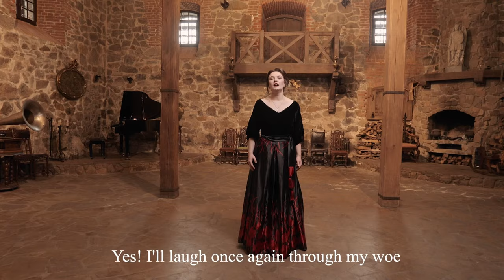Галина Довбиш - Сontra spem spero! (official video)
Галина Довбиш "Гетьте думи ви хмари осінні..." музика Якова Степового  за поезією Лесі Українки
Halyna Dovbysh "Contra spem spero" music by Yakiv Stepovyi, poetry by Lesya Ukrainka

Український  музичний фільм «Соловейковий спів» був створений до початку повномасштабного вторгнення росії в Україну. Зйомки відбувалися у Замку-Музеї Радомисль, що розташований у мальовничому місці України на Житомирщині.
Музичний відеофільм створений на вшанування пам’яті про  геніальну дочку  українського народу Лесю Українку: знану поетесу,  авторитетну  і активну громадську діячку, неповторну  особистість з далекоглядними  прогресивними  поглядами. Її твори наповнені безцінними гуманітарними засадами, що  лягли в основу творення демократичних засад   української державності. Твори Лесі Українки сьогодні залишаються  потужним засобом міжкультурної дипломатії  і комунікації, гідно репрезентуючи українську  культуру  у світі.

Галина Довбиш, українське сопрано, представляє вокальні твори українських композиторів XIX-XX століття на вірші  Лесі Українки. Наповнення даної фільмової версії, що пропонує до Вашої уваги виконання романсів на слова Лесі Українки, представляє перлинне звучання поетичних текстів у поєднанні з їх бездоганним мелодійним  наповненням, зачаровує вокальними пасажами і звуковим інтонуванням виконавиці. Звучання романсів  передає неспокійні тенденції життя сучасного світу, наповнене прагненнями віднайти його справжню ціннісну наповненість.

Сопрано/Soprano:
Галина Довбиш
Halyna Dovbysh

Фортепіано/Piano:
Артем Зірка
Artem Zirka

Автор сценарію /Author of the script:
Ірина Навоєва
Iryna Navoieva

Режисер/Director:
Валерій Георгіян
Valerii Heorhiian

Оператори/ Camera operators:
Валерій Георгіян
В'ячеслав Петращук
Valerii Heorhiian
Viacheslav Petrashchuk

Звукорежисер/Sound engineer:
Олександр Істратій
Oleksandr Istratii

Автор перекладу англійською/:
Анастасія Соколова
Anastasiia Sokolova

Cпівпраця Польща/Cooperation Poland:
Павел Шифер
Paweł Schiefer

Монтаж/Editing:
Галина Аронець
Halyna Aronets

Продюсер/Producer:
Ірина Навоєва
Iryna Navoieva

Дизайнер одягу/ Сostume designer:
Анна Козак
Anna Kozak

Стиліст-візажист/Make-up artist:
Анна Краснолюдська
Anna Krasnoliudska

Tоп-стиліст/Hair artist:
Іванна Нагірняк
Ivanna Nahirniak

ВИСЛОВЛЮЄМО ОСОБЛИВУ ПОДЯКУ ЗА ПІДТРИМКУ У ЗЙОМКАХ ФІЛЬМУ
 В ІСТОРИКО-КУЛЬТУРНОМУ КОМПЛЕКСІ  «ЗАМОК-МУЗЕЙ РАДОМИСЛЬ»:

засновниці  історико-культурного комплексу «Замок-музей Радомисль», заслуженому лікарю України  Ользі Богомолець

директору історико-культурного комплексу «Замок-музей Радомисль» Оксані Кіптяк

івент- менеджеру історико-культурного комплексу «Замок-музей Радомисль» Наталії Флюх

директору музею української домашньої ікони і старожитностей «Душа України»
Юрію Рудницькому

директору музею родини Косачів - Драгоманових  м. Звягель
Людмилі Гаммі

WE EXPRESS ACKNOWLEDGMENTS FOR THE SUPPORT IN SHOOTING THE FILM IN THE HISTORICAL AND CULTURAL COMPLEX  «Castle-Museum Radomysl» to:

the founder of the historical and cultural complex «Castle-Museum Radomysl», Honored Doctor of Ukraine
OLHA BOHOMOLETS

the director of the historical and cultural complex «Castle-Museum Radomysl»
OKSANA KIPTIAK

the event manager of the historical and cultural complex «Castle-Museum Radomysl»
NATALIIA FLIUKH

the director of the Museum of Ukrainian Home Icons and Antiquities «Soul of Ukraine»
YURII RUDNYTSKYI

the director of the  Museum Kosachiv-Drahomanov family Zviahel
LIUDMYLA HAMMA

ColoorsunMusic studio